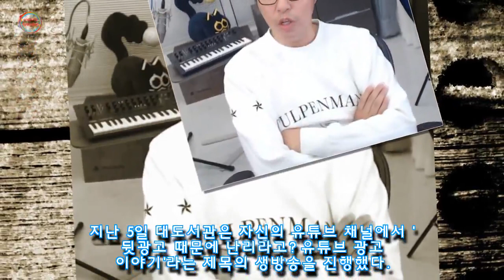대도서관 "뒷광고 몰랐단 것 말이 안 돼, 자기가 몇천몇백만 원 받았을 것"